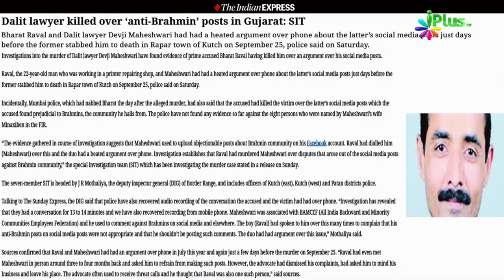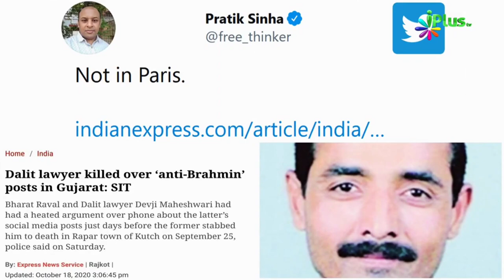Aakhir Dalit Ki Hatya Kyun Huyi | Dr Abdul Karim Alig